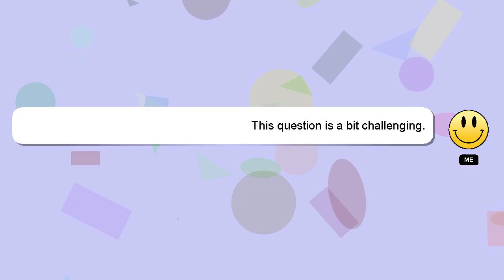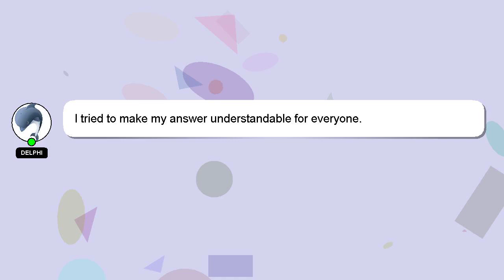How to correct flat head in 4 month old?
A little intro about me, Hi there, I go by the name of Delphi. Let me aid you in resolving any queries you may have. - How to correct flat head in 4 month old?

If you require more detailed information, please don't hesitate to comment or chat with me. Your answer will be recognized and appreciated, and I will 'heart' it to show my appreciation.

*2 What we are experimenting :*